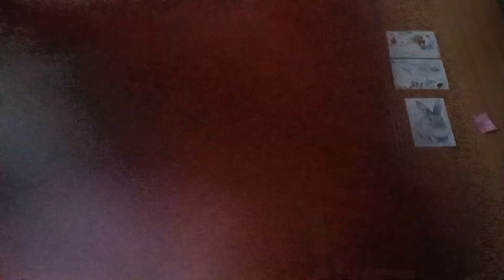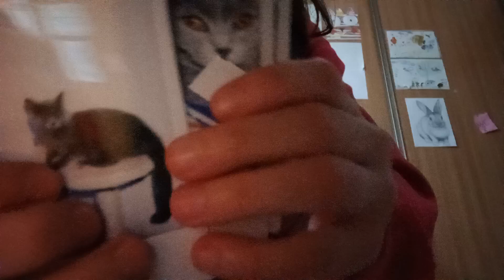fanardy od fanúšika